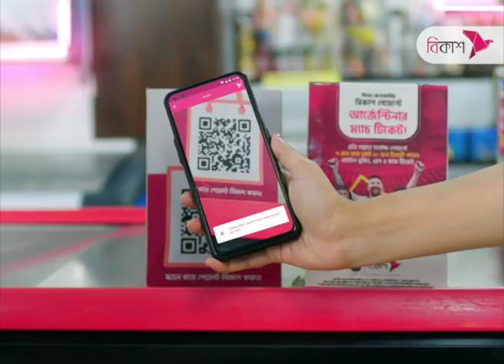সমাবেশের অনুমতি চেয়ে ডিএমপিকে বিএনপির চিঠি | NTV News